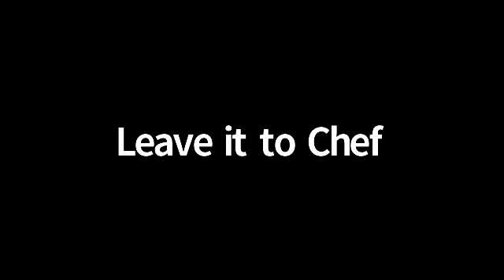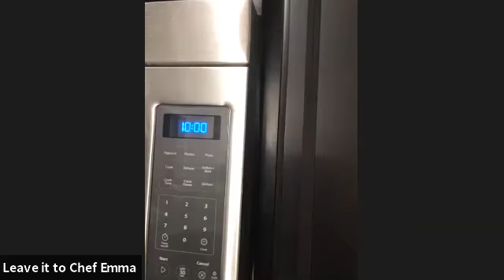Leave It to Chef Emma making granola online together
Ever heard someone referred to as "crunchy"? This is a reference to granola, a cereal made by sweetening and baking rolled oats. This food is commonly associated with "hippies," environmentalists, or people trying to live a healthier or more natural lifestyle. This association goes back to the 1960s in the United States. Many also just know granola as a delicious addition to yogurt or as the foundational part of granola bars. You can buy granola pre-made at the grocery store, but it is often overly sweet and quite expensive compared to other cereals. Why not make it at home?
Ingredients (suggested quantities yields about two weeks' worth for one person eating it daily)
-old fashioned oats, dry (3 cups)
-all-purpose flour (1/2 cup)
-wheat germ (1/2 cup) *optional
-sunflower seeds or pumpkin seeds (1 cup)
-mixed nuts (1 cup)
-vanilla extract (1 tsp)
-maple syrup (1/4 cup)
-honey (1/4 cup)-full stick of butter (8 tbs)
-suggest having some yogurt and fresh fruit to eat with the granola
Equipment:
-Medium to large saucepan
-Wooden spoon (or spoon that can mix hot things)
-Baking sheet-measuring cups/spoons (suggested)

For 5 years every week we have an International Slow Food dinner where we all cooked, ate and cleaned up together.
If you want to share your culture and food Basically I need a one paragraph description, recipes so people can buy the ingredients ahead of time, and than we have fun for about an hour